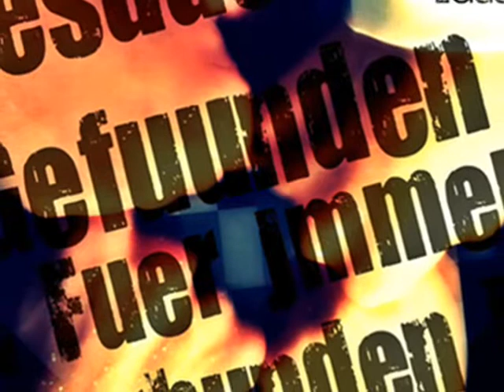Qeschwister ♥'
Roque , Paloma , Rocco , Lauura
Welt ßeste Qeschwister Überhaupt ;*

LOOOVE YOU ♥'